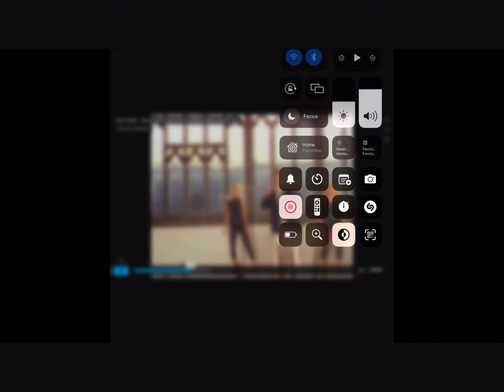A cool video!